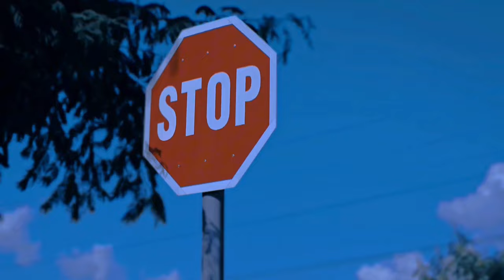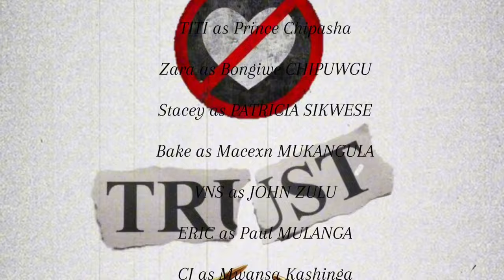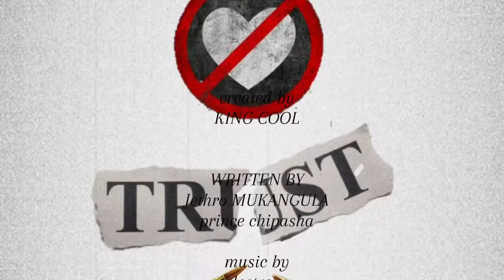The city we trust | Web series | E3-S1| NOW OUT